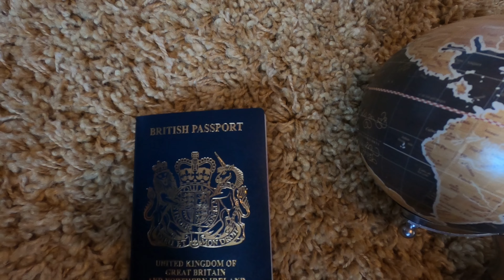Komodo Island Trip to see the amazing Komodo Dragons in Indonesia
Komodo Island, the top tourist attraction in Indonesia just for the incredible Komodo Dragons just off Flores island. We take a trip from Labuan Bajo to try and find one of these endangered dragons on Komodo island. We take a boat to padar island to climb the insane viewpoint with breathtaking views over Komodo national park and Komodo island. We then take the boat to Komodo island to try and spot a Komodo dragon, to our surprise we see quite a few. Then we head to pink beach on Komodo island before heading home. Our Komodo island trip was a once in a lifetime trip. Truly amazing